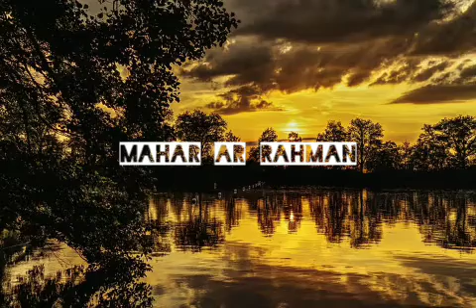Mahar ar Rahman(merdu penenang hati)